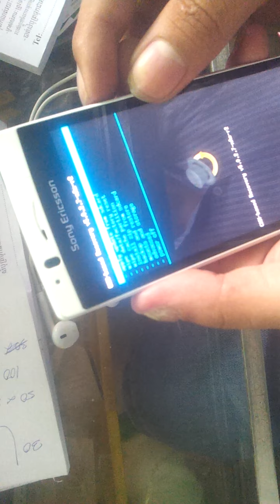របៀប hard reset Xperia arc S LT18i ដោយប្រើបូ៑តុង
នេះជាការhard reset ដោយប្រើបូ៑តុង,This video show you how to do by using button but if some button it not work you also can do with emergency call and type *#*#7378423*#*#